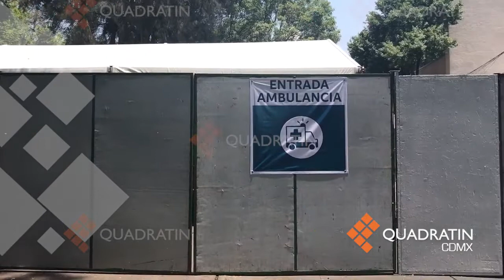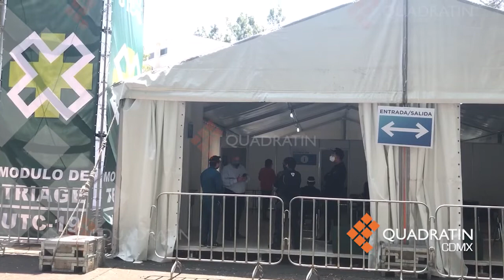Instalan Unidad Triage Covid en Hospital Rubén Leñero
CIUDAD DE MÉXICO., 9  de junio de 2020.- Al exterior del Hospital Rubén Leñero entró en operaciones una carpa que alberga una Unidad Triage Covid, el propósito de esta es clasificar, de acuerdo a la gravedad, la atención que requiere un enfermo.